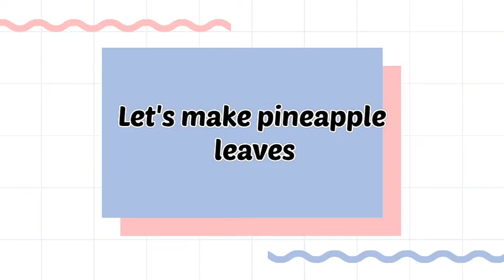Origami Pineapple Box || Paper Ponieapple Pencil Case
Hello friend!

Make a pineapple pencil holder - origami! Update your workplace or study desk with these cute pineapple organizers! This will definitely help create a pleasant atmosphere for you every day!

We need:
- A square sheet of paper 16X16 cm
- A small sheet of green paper for the nans leaves
- Scissor
- Color marker
- Glue

Good luck!